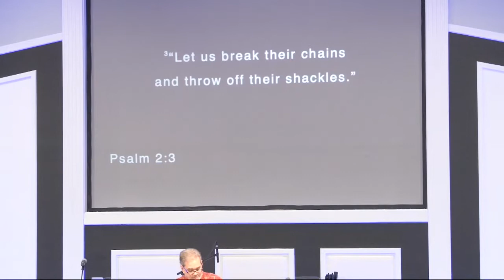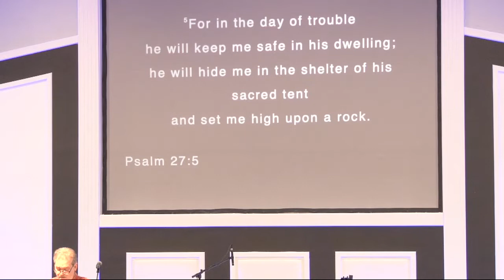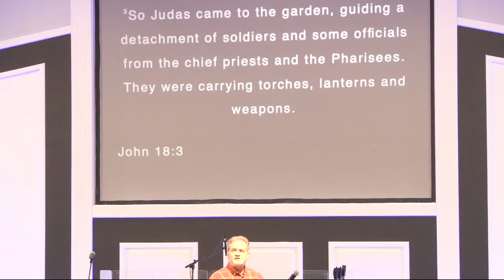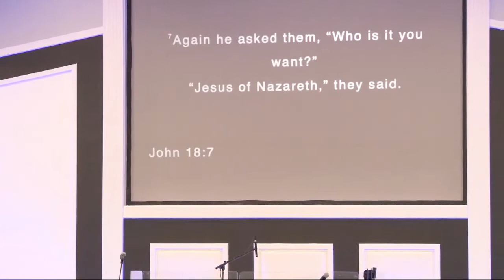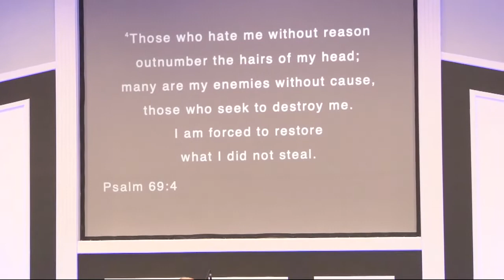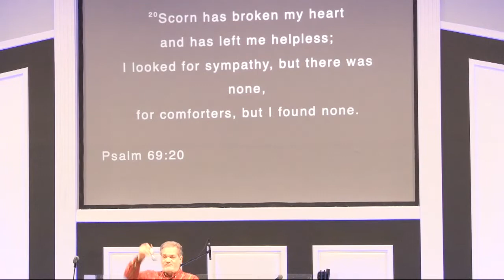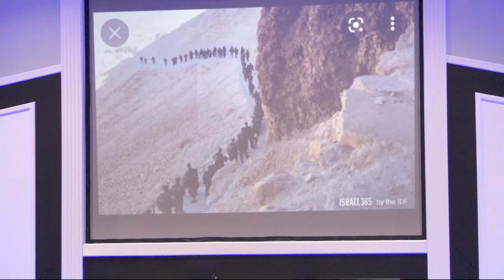Zeal - Message - 2/27/2022